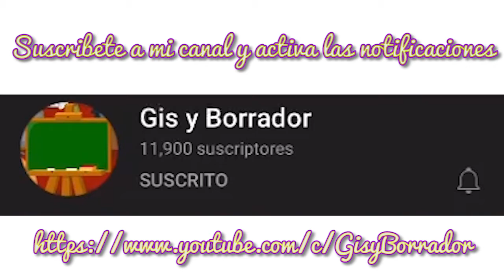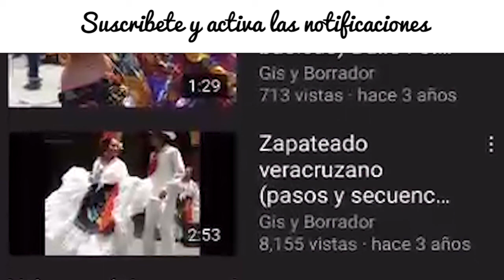Sones y bailes de Istmo de Tehuantepec (solo pista) Música folcklorica del estado de Oaxaca, México